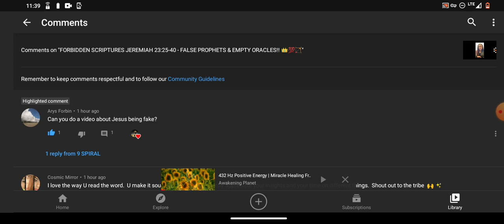FORBIDDEN SCRIPTURES - PRINCE OF PEACE, OR NOT!! 💯🏹 HIJACK FREE 👑 FAIR USE